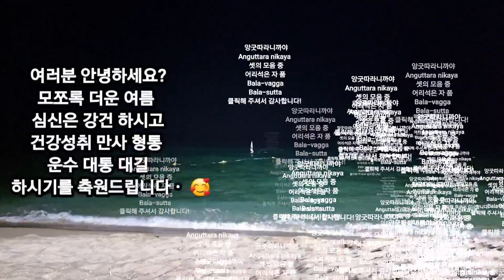☆Tika-nipata제1장Bala-vagga 어리석은 자품#앙굿따라니까야#초기불교 경전#법공양#불교 유튜브#불교 크리에이터☆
책 읽어주는 스님

우리 구독자님들^^
안녕하셨습니까?

무슨일을 하시든 어떠한 상황이시든 ~~무척 더운데요

심신을 평온하게
다스리고 들숨날숨 알아차리기 호흡명상 잘 하시며 내면의 힘 을 기르시길 바랍니다 !

코로나와 자연재해로 삶이 더욱 피페해 지다 보니 극단적 선택을 하는 사람들도 많아지고 있습니다ㆍ ㅠ ㅠ

더는 우리나라 국민모두 자원의 한계를 알고 끝없는 욕망으로 경제 성장을 이루려고 치달리고 있는 욕심을 경계 해야 합니다!

어려움속에서도 이겨낼수있는
큰 힘 은 심신의 강건함 뿐입니다!

모쪼록 어려운 시기 건강하시고

무탈 평안하시길
간절히
祝願 드립니다 ㆍ🙏🙏🙏